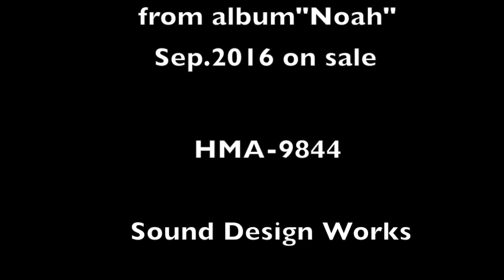ヒロオガワ - Trio Music #15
アルバム「Noah」より「Trio Music #15」

"Trio Music #15", musical piece from album" Noah"

amazon/ ヒロオガワ
amazon / Hiro Ogawa